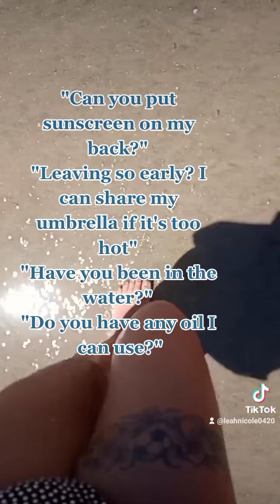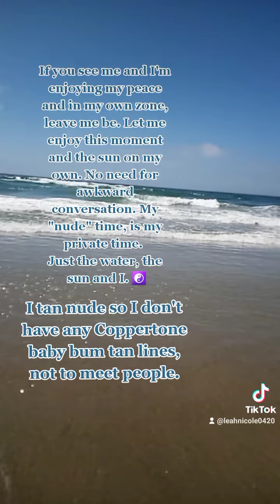Join me on my walk down to Blacks Beach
Things people have said to me while going down, or coming up from Blacks Beach